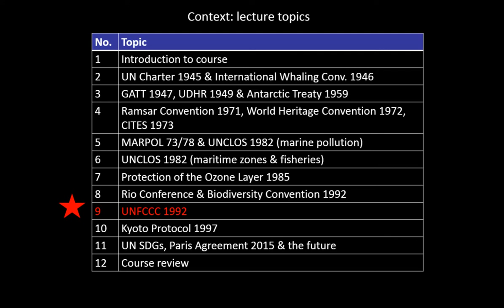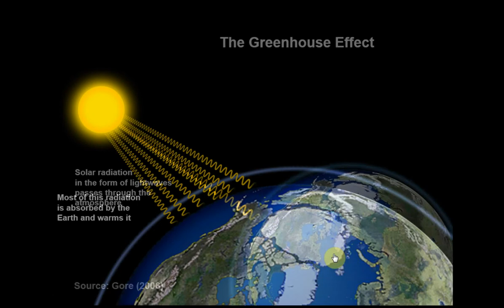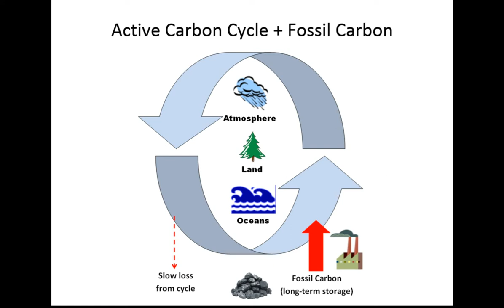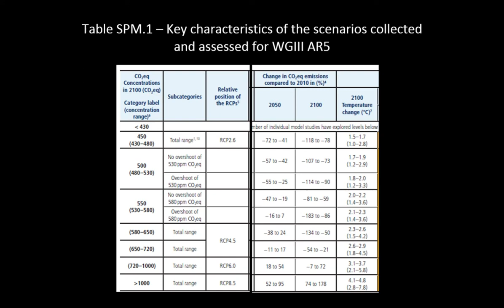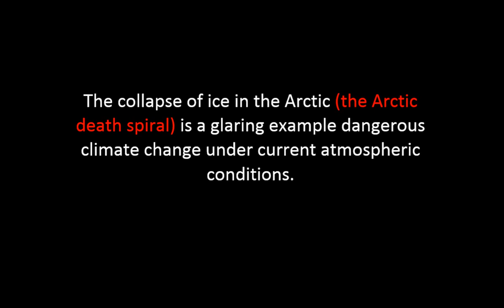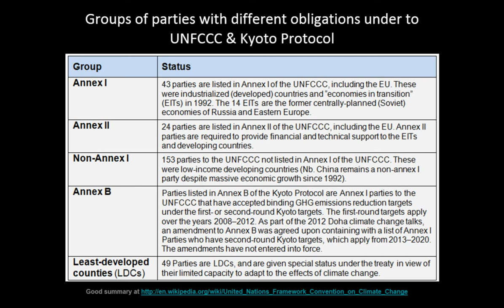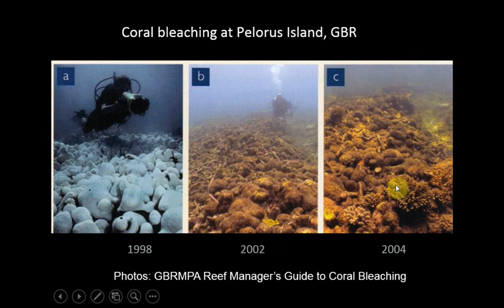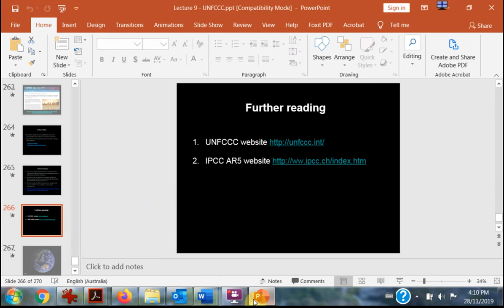Lecture 9 (2019) - UNFCCC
UNFCCC